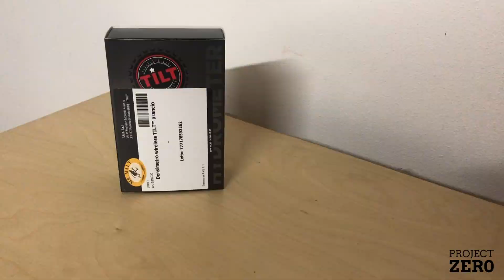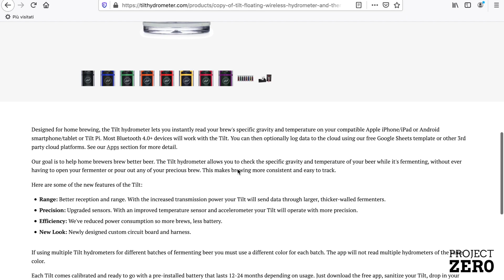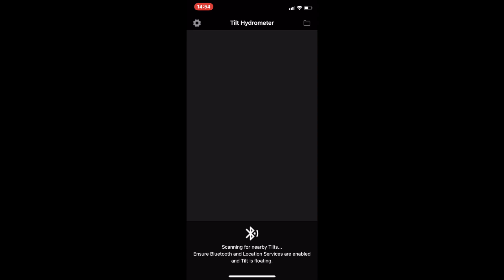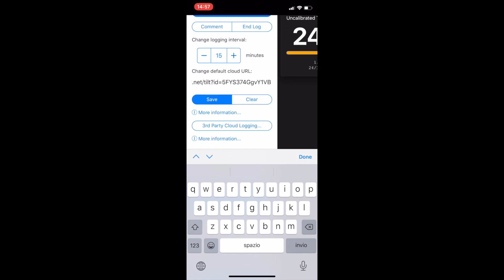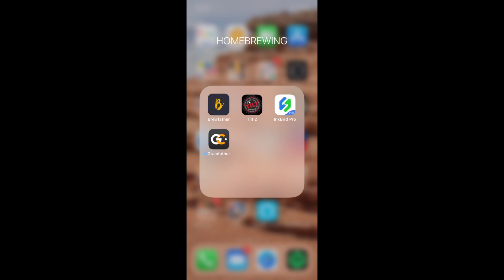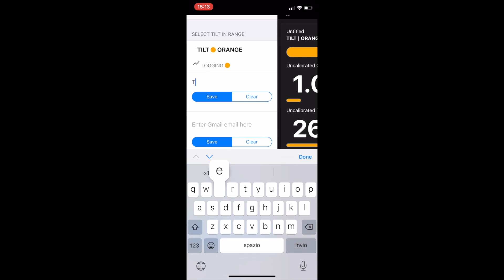TILT Hydrometer - Recensione & sincronizzazione con BrewFather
In questo video parliamo del densimetro TILT.
Vediamo insieme l'unboxing, recensione e sincronizzazione con il programma BrewFather, oltre alle mie personali considerazioni finali.